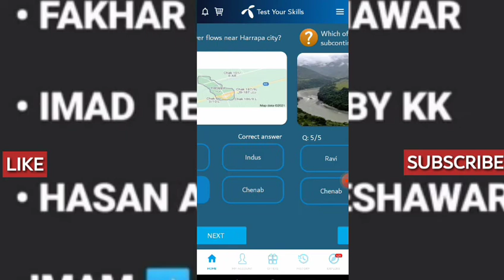All the rivers of punjab merge with Indus at | Telenor Question today 1 December 2021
All the rivers of punjab merge with Indus at,

Kot mithon

Indus is_____km long,

3180

Indus river ends at,

Arabian sea

Which river flows near harappa city,

Ravi

Which of these is the longest river of subcontinent,

Brahmaputra